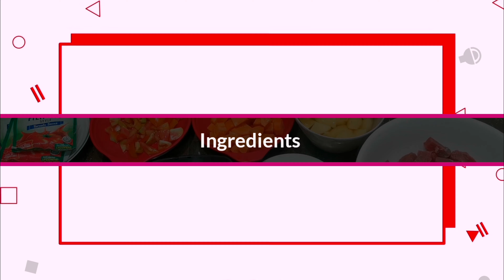How to cook Beef Mechado | A Filipino Style beef stew | Delicious Beef Mechado recipe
INGREDIENTS

1/2 kilo beef shank
1 tsp ground pepper
1/4 cup soy sauce
3 tbsp calamansi or lemon juice
3 tbsp cooking oil
2 pieces potato, quartered
1 large carrot, cut into bite-size
1 medium red onion, chopped
6 cloves of garlic, chopped
3 bay leaves & 1 Tsp Salt
200 grams tomato sauce
2 tbsp sugar
1 Beef cubes
2 cups of water
3 green bell pepper, cubed